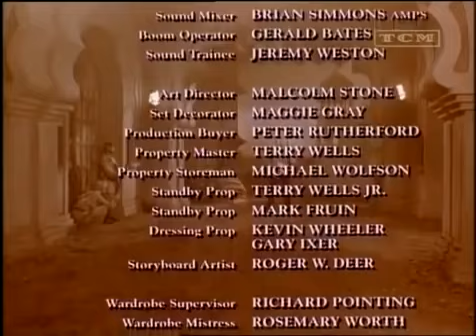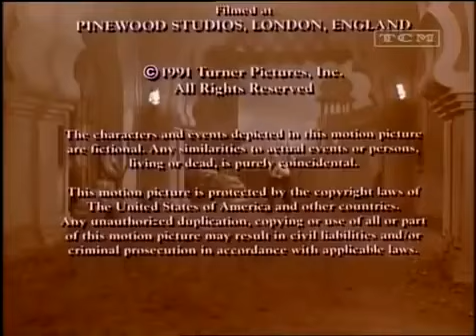Sherlock Holmes en El crucifijo de Sangre (1991)│Película completa en español.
Sinopsis: en la década de 1850, en la India, se comete un asesinato en torno a un increíble tesoro, y cuatro militares británicos firman un pacto de secreto. En 1887, una maldición parece pesar sobre ellos, y Sherlock Holmes habrá de investigar.